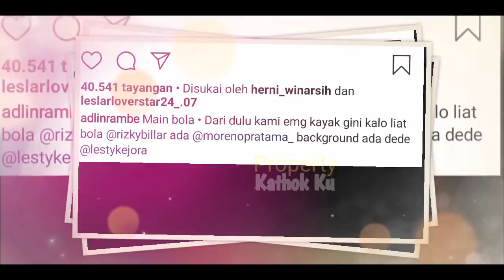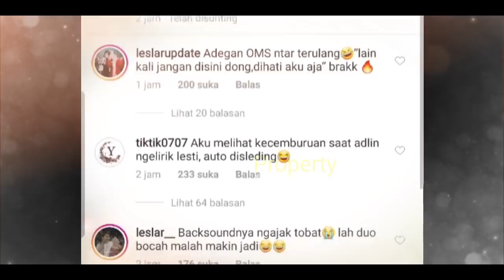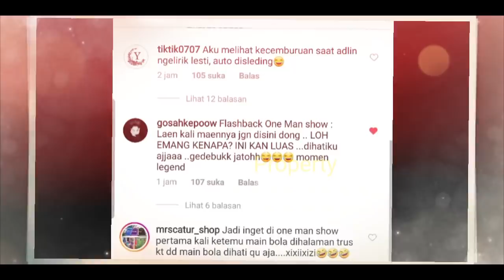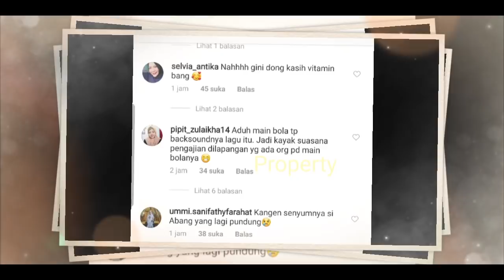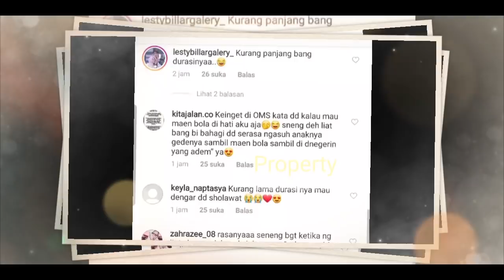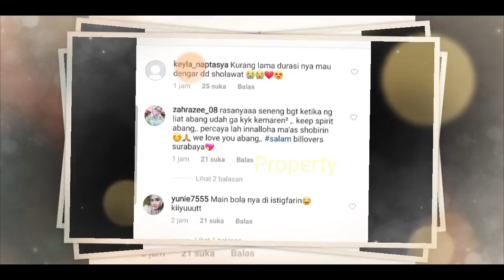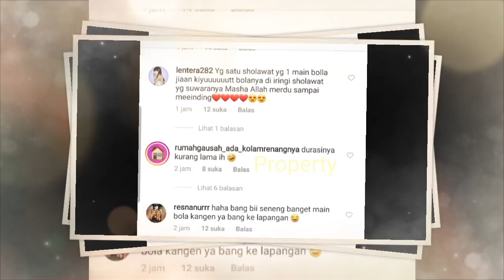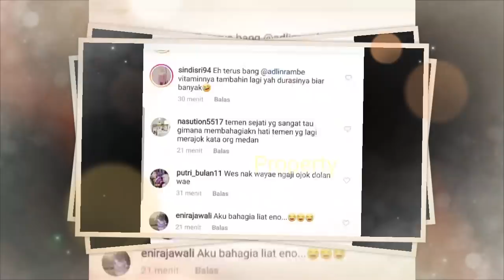Rizky Billar CEMBURU!! Saat ADLiN Lirik LESTi, Auto DiSLEDiNG!! Billar BUCiN PARAHH!!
Jangan Lupa: _
Thankz!!..